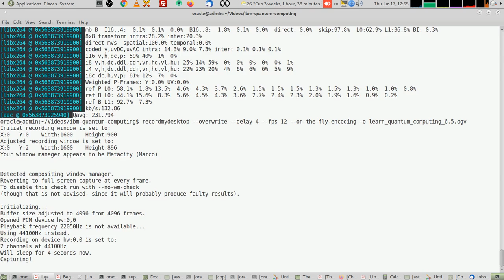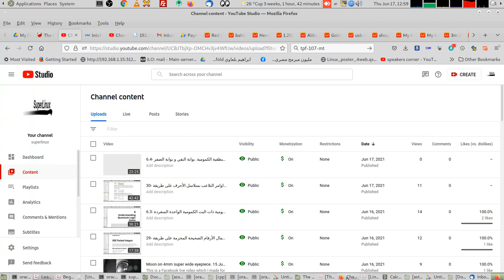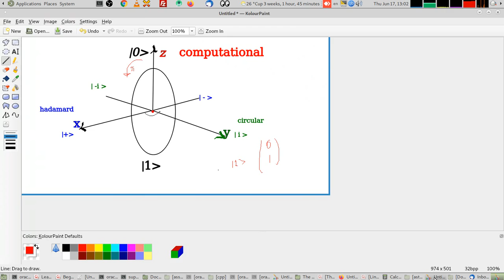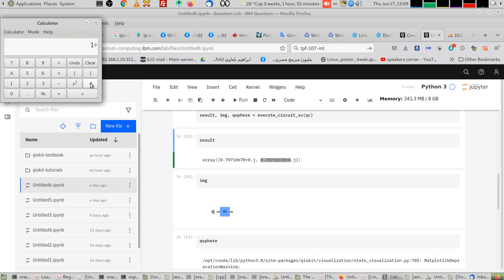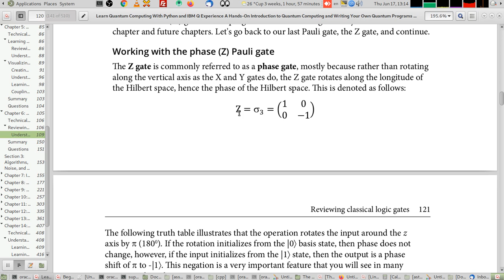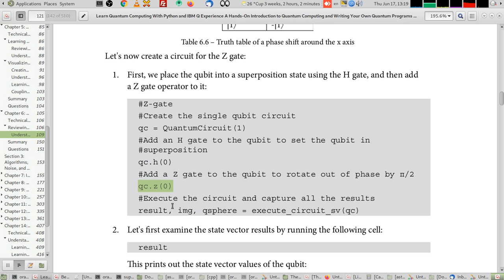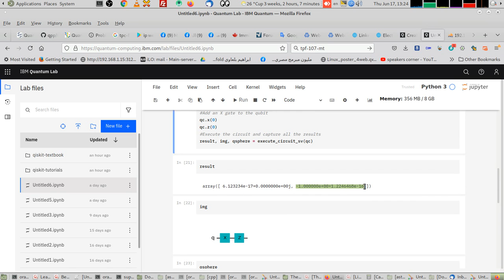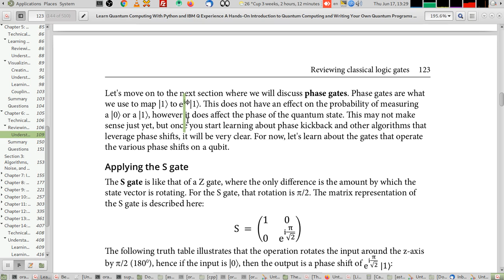6.5- تعلم حوسبة الكم بلغة بايثون البوابات المنطقية الكمومية بوابة صاد وبوابة هادامارد و بوابة السمت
Y gate =  بوابة محور صاد
Z phase gate =  بوابة محور السمت